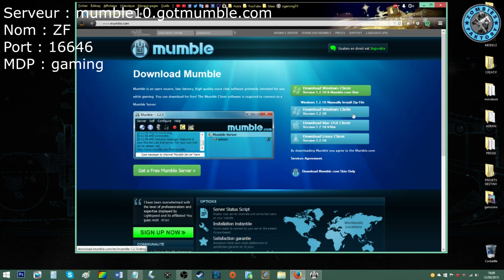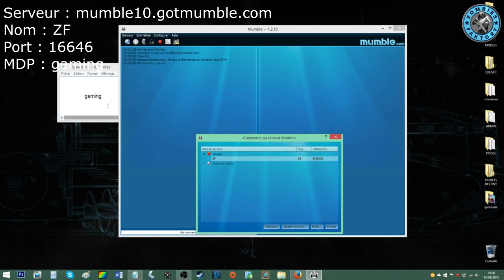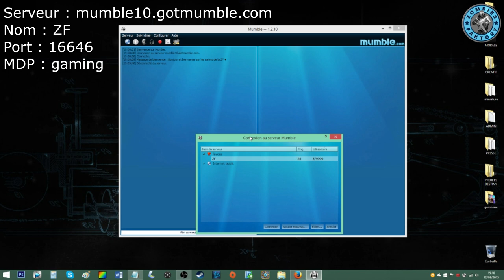[ANNONCE] SERVEUR VOCAL POUR JOUEURS DESTINY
UN SERVEUR VOCAL POUR JOUEURS DESTINY
❤ Open Me ❤

Aide-nous à faire grandir notre petite chaîne chérie en t'abonnant :
Marciii ♥

❤ Tu as aimé ? Alors➜ Lâche 1Like ❤